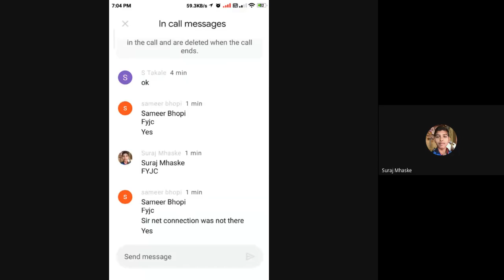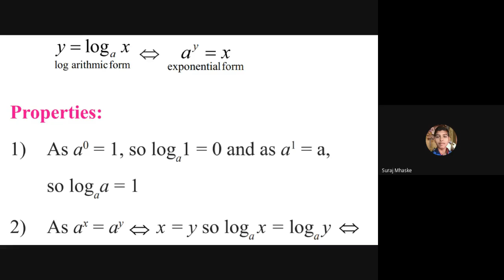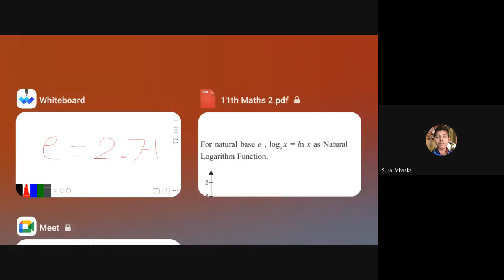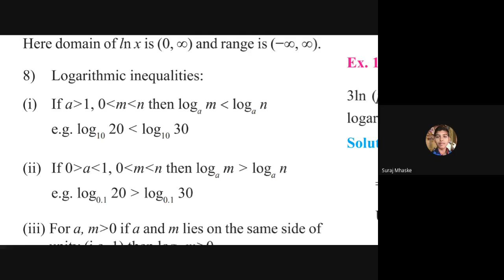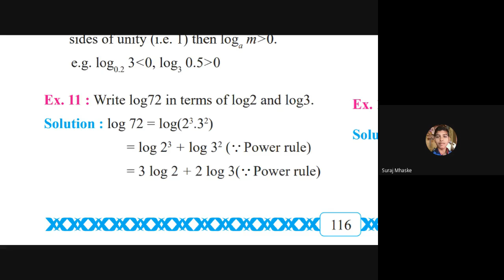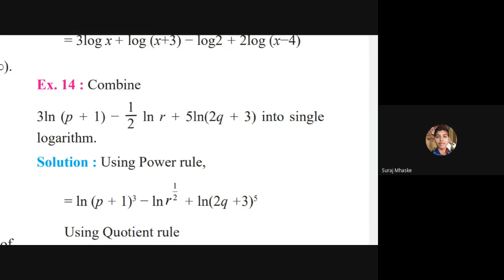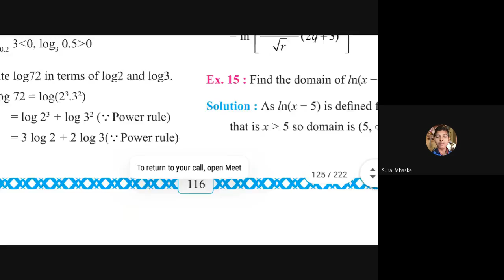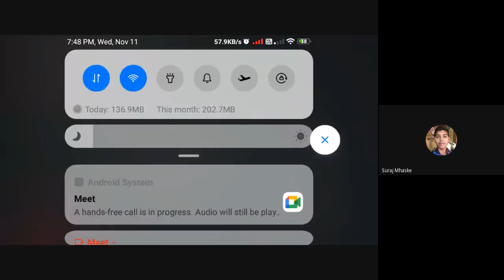L16 11th Maths2 SA Online 11Nov2020 7 pm